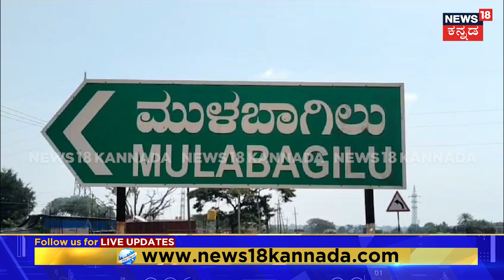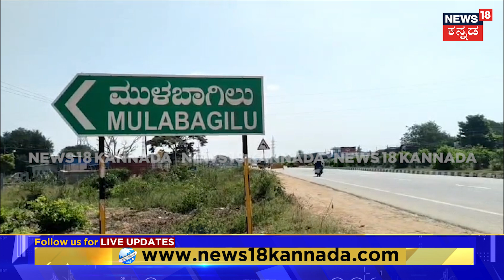Bigg Boss Contestant Varthur Santosh Arrested | ಕೋಲಾರದಲ್ಲಿದೆ ಸಂತೋಷ್ ಫಾರ್ಮ್​ಹೌಸ್ | N18V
News18 Kannada Live | ನ್ಯೂಸ್ 18 ಕನ್ನಡ ಲೈವ್
Karnataka | ಕರ್ನಾಟಕ
Kannada | ಕನ್ನಡ